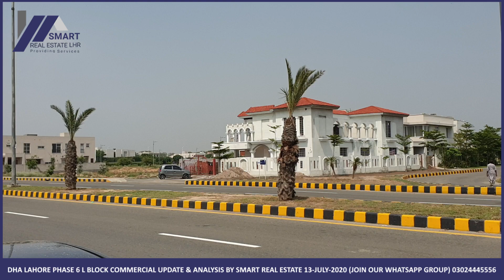DHA LAHORE | PHASE 6 COMMERCIAL | L BLOCK | UPDATE & ANALYSIS | BY SRE | JULY 2020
Smart Real Estate Lahore ®
CCA- 1 Plaza No. #18 2nd Floor DHA Phase 6 Lahore.